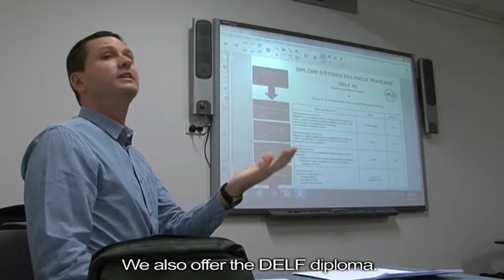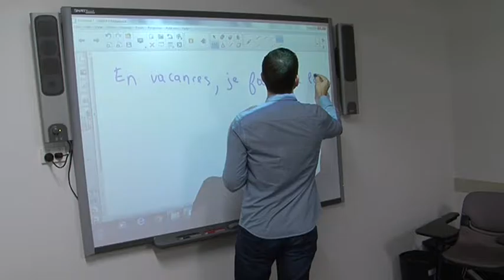School Activities at the Alliance Française de Sydney